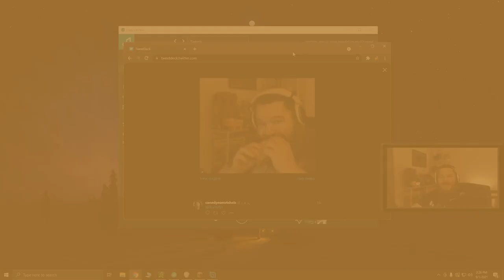Doing 20 Push Ups Otherwise I Got To Do Breast Implants - BDB S3E618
Minecraft 1.17